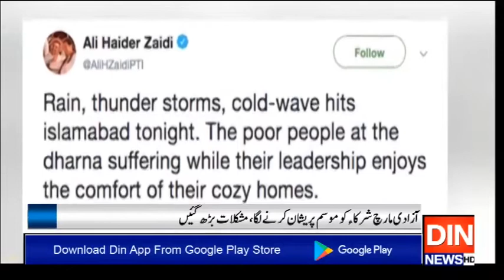!!!شہراقتدارمیں تیزبارش کےباعث سردی میں اضافہ